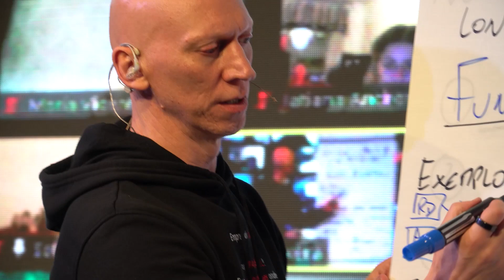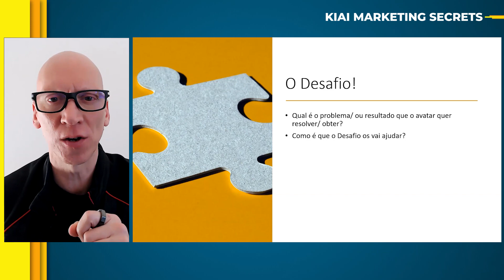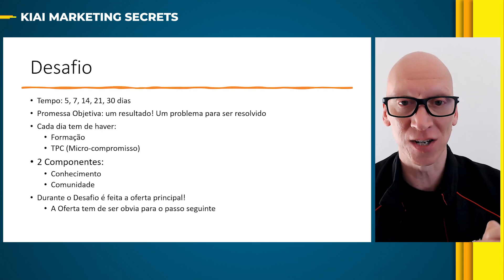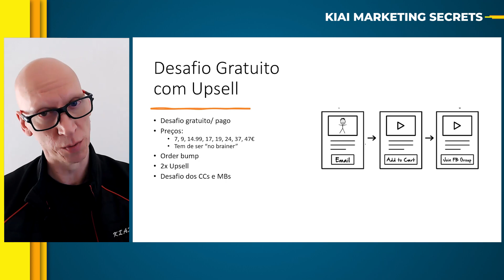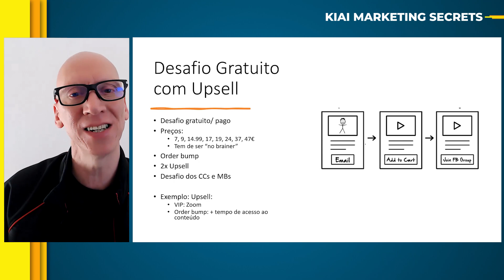Lançamento Desafio vai dar-te mais resultados! - KIAI Marketing Secrets 6T07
Nos dias 17, 18, 19 e 20 de Março vamos ter o nosso Projeto 1 em 5 e eu quero convidar-te a estares presente! É online e gratuito!
Hoje trago-te um tipo de lançamento que pode ajudar nas tuas vendas!
Algo que te vai ajudar muito no teu negócio! Não só a nível de faturação mas de desenvolvimento, porque vai ajudar-te a perceber as dores do teu avatar e a veres quais são os seus problemas que querem ver resolvido.
Já conseguiste adivinhar o tipo de lançamento que te trago hoje?
Então prepara o papel e caneta que hoje vamos pôr as mãos na massa!